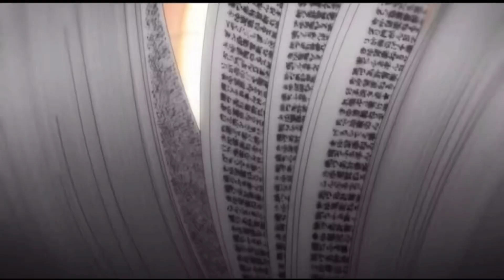{AMV} Magical Girls | Fractal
This song is rather different than the songs that I usually use
Song: “Fractal” by Kensuke Ushio